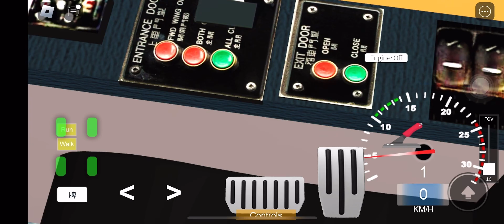Roblox Morning Bus City (very small) 8P